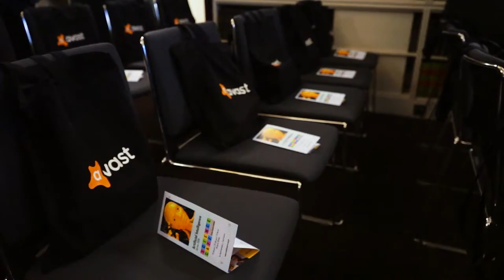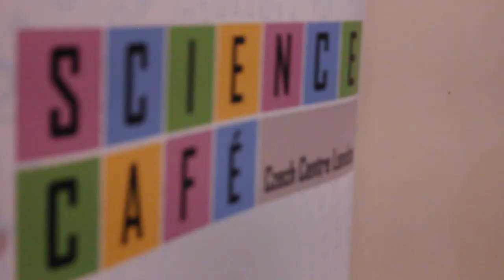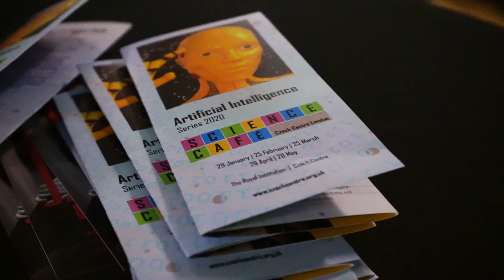AI Science Café Series 2020: Personal security in the age of AI. With Michal Pěchouček (TRAILER)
AI SCIENCE CAFÉ SERIES 2020:
PERSONAL SECURITY IN THE AGE OF AI
WITH MICHAL PĚCHOUČEK
DISCUSSION CHAIRED BY PROF. MICHAEL LUCK
29 January 2020 / The Czech Centre at the Czech Embassy Cinema

Artificial intelligence is changing the way we live. We spend more time online, with more devices connected than ever before. How do we keep our personal data online private and secure from AI algorithms, both online and in the physical world? Michal Pěchouček, a professor of artificial intelligence, discussed the role of AI, AI enabled cybersecurity problems and how we can increase our privacy and security online.

Part of AI SCIENCE CAFÉ SERIES 2020 organised by the Czech Centre.